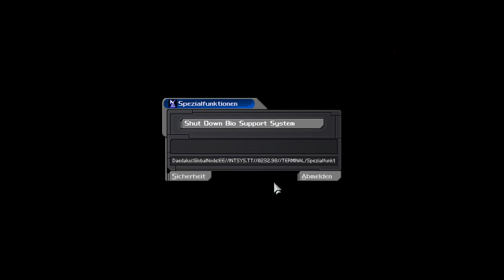Lucius & Morgan Everett 🧨 #048 🧨 Deus Ex 1 (2000)(GMDX) blind 🧨 Deutsch/German